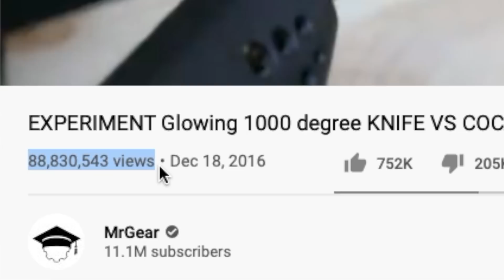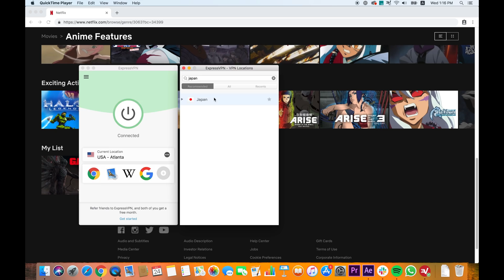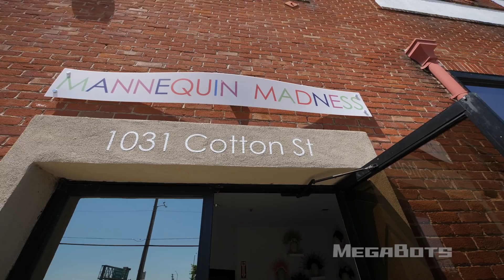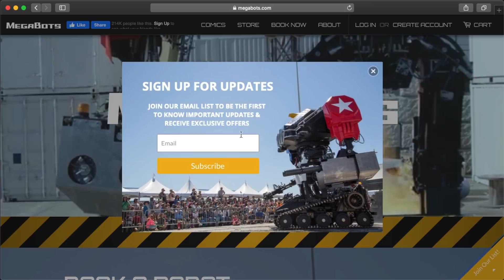World’s Largest Hot Knife Destroys Stuff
and find out how you can get 3 months free.